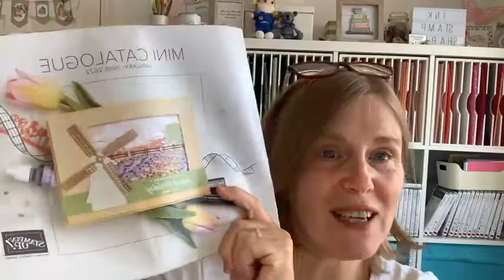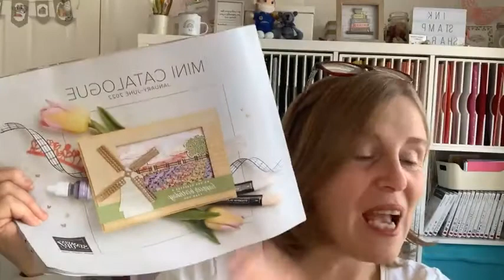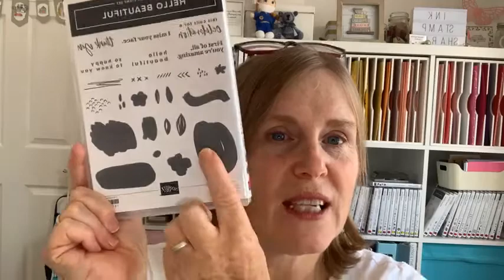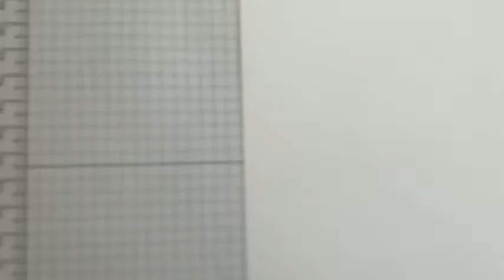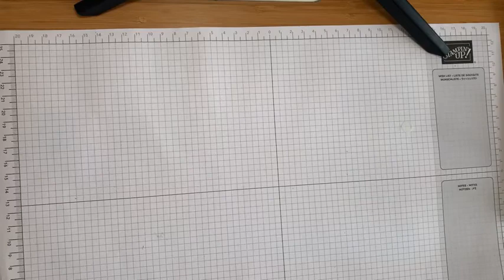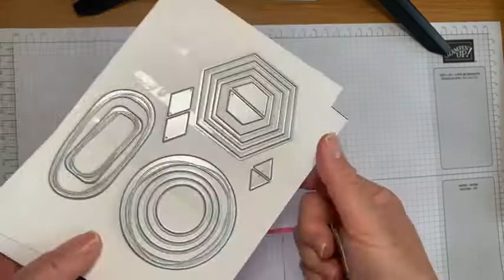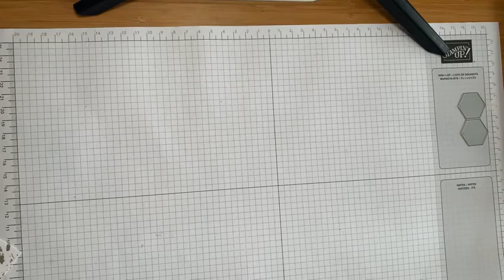Hello Beautiful Stampin Up! Coffee & Cards Facebook Live Replay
Join me for the replay of this week's Coffee & Cards. This week I am using the Hello Beautiful stamps/ Beautiful Shapes dies Bundle to create a couple of lovely cards. This is such a versatile stamp set and dies bundle. Let me know what you think.

If you choose to support my business I am very thankful and will send you a thank-you gift and a handmade card.